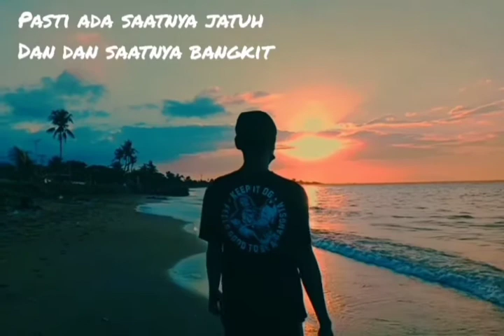story wa yan bikin baper